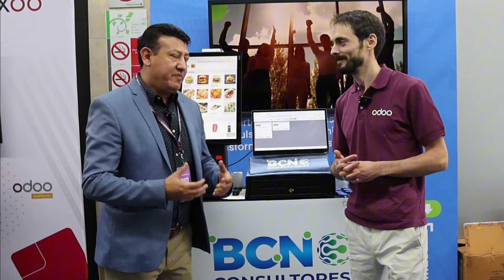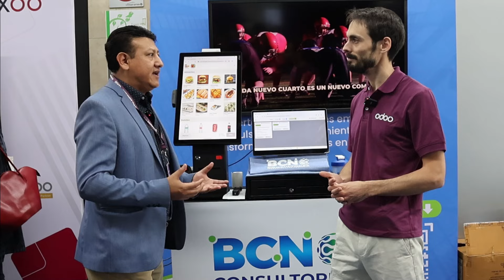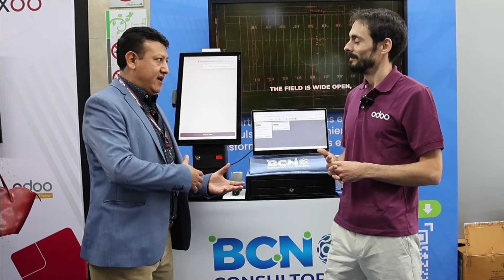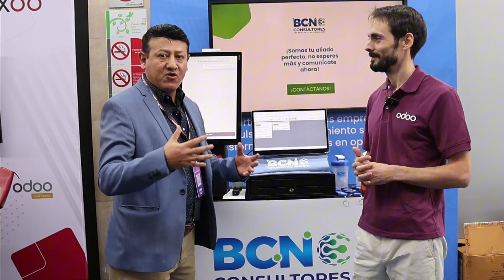Odoo Community Days 2024 un ERP para Gestion Empresarial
Odoo es un software de planificación de recursos empresariales (ERP) de código abierto que integra diversas aplicaciones para la gestión empresarial en un solo sistema. Está diseñado para ayudar a empresas de todos los tamaños a gestionar áreas clave como ventas, finanzas, inventarios, recursos humanos, marketing y más, todo desde una plataforma centralizada. Odoo es conocido por su flexibilidad y personalización, ya que permite agregar módulos según las necesidades específicas del negocio. Además, su interfaz es intuitiva, lo que facilita su adopción sin necesidad de conocimientos técnicos avanzados.